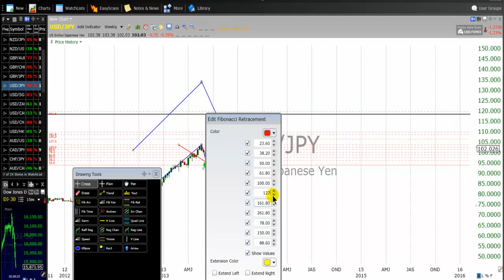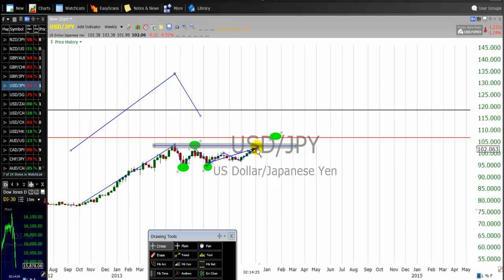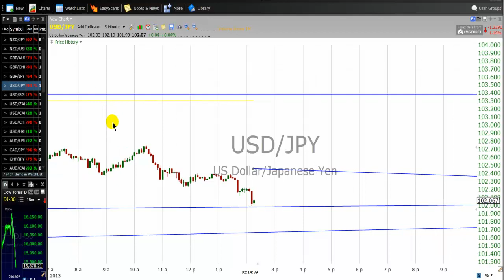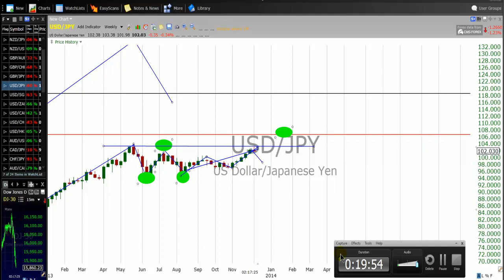How To Play The Game Of Fibonacci Trading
Know how to play successfully the Fibonacci trading game and
avoid day or swing trading losses.  Follow these trading guidelines
to improve results.